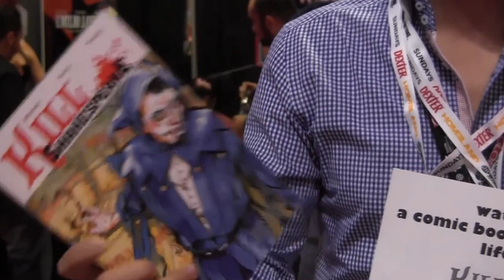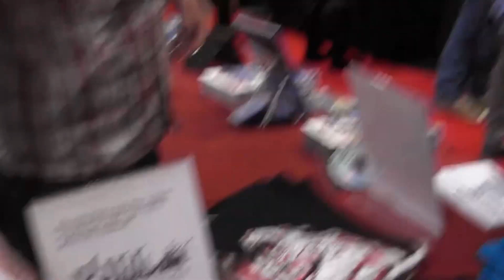"Kill Shakespeare"ComicConNY 2012 ~ Conor McCreery & Anthony Del Col ~ Stephen Holt Show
Stephen Holt talks at ComicConNy2012 to the creators of the "Kill Shakespeare" comic book series, Conor McCreery & Anthony Del Col.

Camera & Editing ~ Kevin Teller